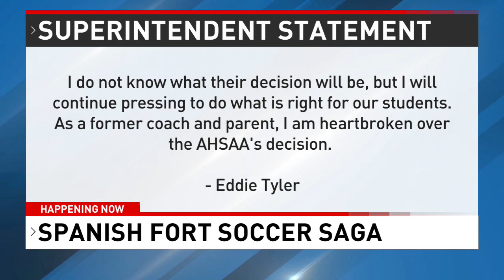Spanish Fort soccer saga - NBC 15 WPMI